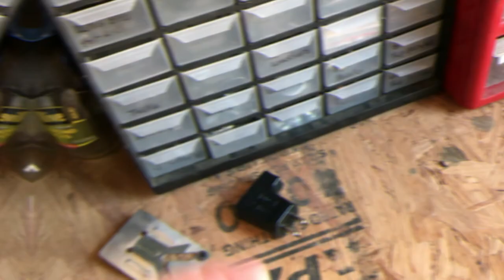Installing Carpet On The Pontoon Boat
We are finally making more progress on the pontoon boat rebuild! We are accomplishing getting the new tires put on the trailer. We are also installing the carpet onto the deck of the pontoon boat! We purchased the roll of carpet online. It came in a size of 8 feet by 20 feet. That is exactly what size we needed! It costed us $209, and the two tires with new rims (which we couldn’t use) was $89 each.

Channel Description:

Fishing, Boating, Sightseeing, vacations, camping, and swimming is just some of what Our Channel is All About!

On the Texas P’Toon Fam Channel, you will learn that we are a Family of 5 living in The State of Texas.

We are a family that enjoys swimming, camping, taking vacations, sightseeing, and love Fishing and Boating.

We spend a lot of time fishing for Yellow Catfish, Blue Catfish, Channel Catfish, Striper, and most of all, Sand Bass (White Bass)! We fill in our other time with any outdoor activities you can think of!

The Texas P’Toon Fam is a perfect channel for the whole family to watch. We are excited to be able to share our entertainment and learning experiences with you!

Our Channel Goal is to combine fishing poles with an Rv and all the other outdoor adventures as well. We really enjoy both very much, and feel that there isn’t enough Rv content that includes fishing.